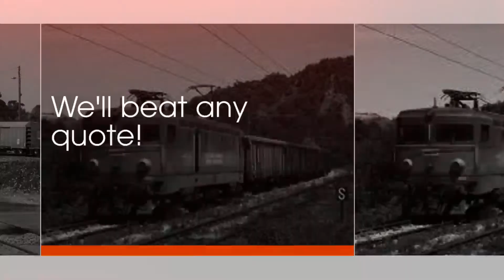Transport Kalgoorlie | Arrowmiss Transport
Arrowmiss Transport - Transport Services, Freight Transport, Transporters, Freighting Kalgoorlie | Feysville | Boulder | Regional WA | Perth